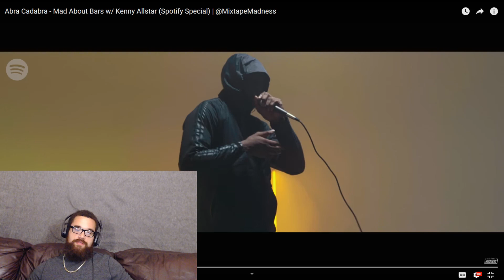ABRA CADABRA MAD ABOUT BARS 2 REACTION (UK RAP REACTION)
GRIMEY!

abra cadabra mad about bars reaction, abra cadabra mad about bars, abra cadabra mad, abra cadabra, mad about bars reaction, mad about bars, abra cadabra reaction